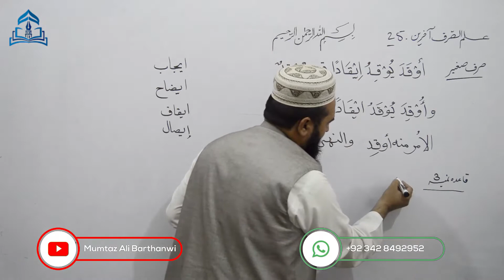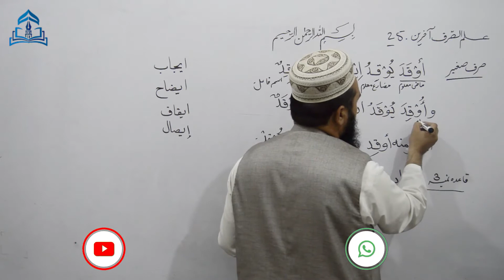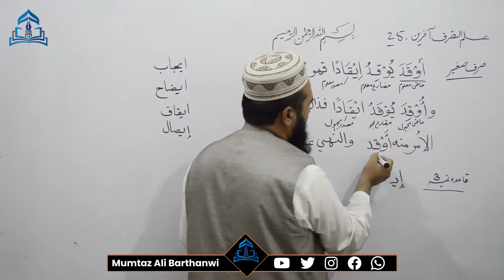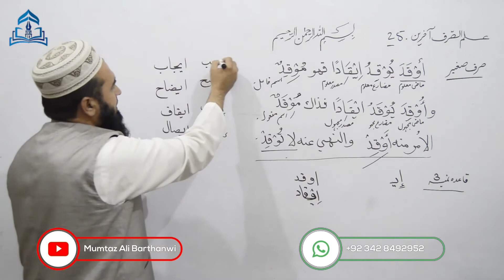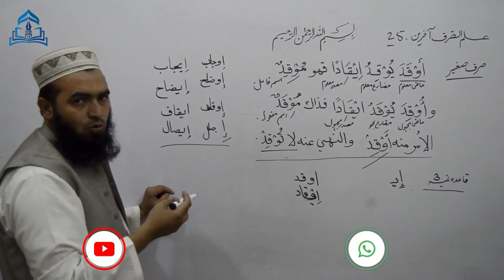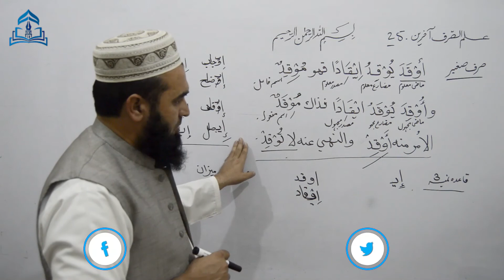Ilmussarf-25 علم الصرف آخرین صرف صغیر أوْقَدَ يُوقِدُ إيقادًا اوراجراء تيسرا قاعده